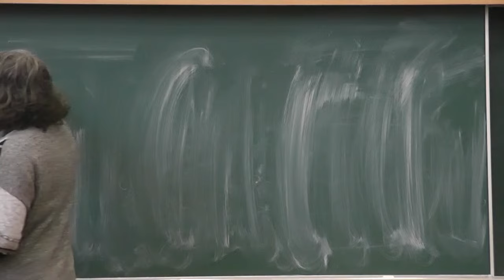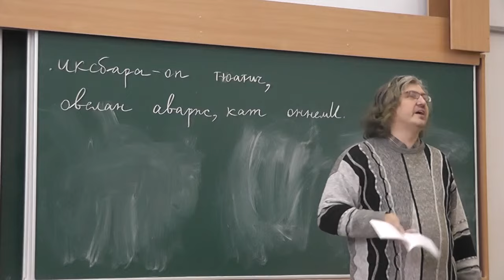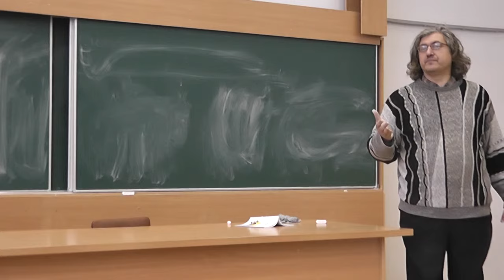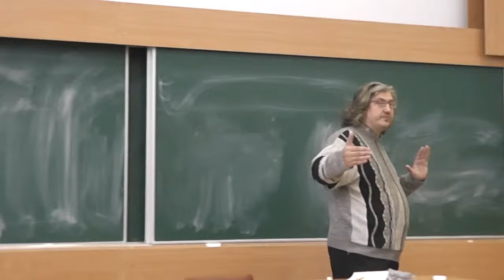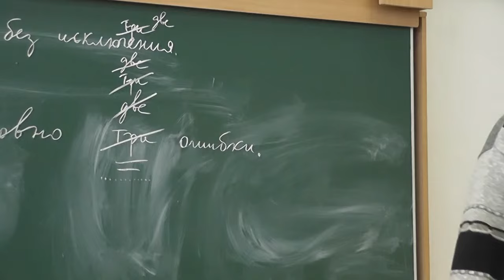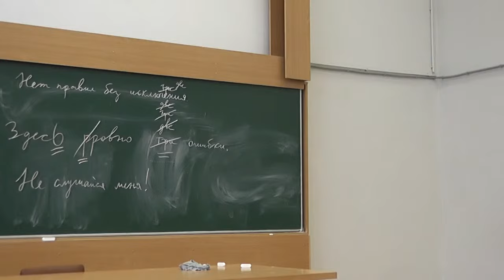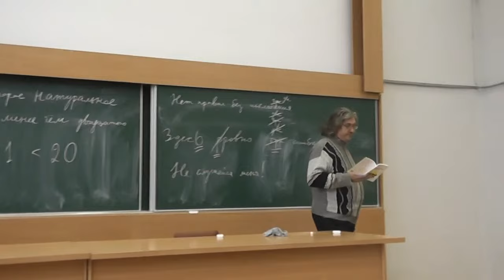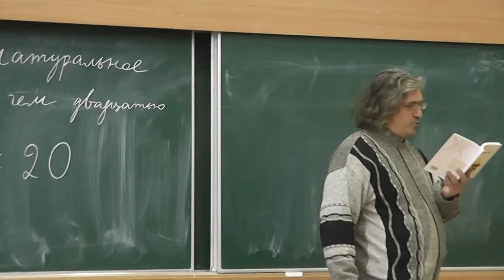Парадоксы и софизмы